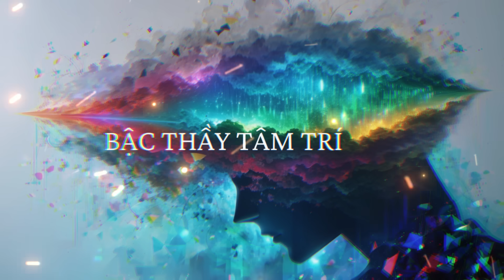10 Dấu Hiệu TIỀN Đang Trên Đường Đến Với Bạn || Luật Hấp Dẫn || Luật Rung Động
Chào bạn quay trở lại với kênh Bậc Thầy Tâm Trí, video trước tôi đã diễn giải rõ vấn đề Luật Rung Động, Luật Hấp Dẫn và Luật Giả Định và mẹo để tăng tần số rung động năng lượng của bạn với tiền để thu hút tiền đến với bạn.

Hôm nay là video về 10 dấu hiệu để bạn nhận ra rằng tiền đang đến với bạn và khi bạn nhận ra những dấu hiệu này tức là bạn đang có tần số rung động năng lượng với tần số của tiền và đang thu hút chúng theo luật hấp dẫn, bạn đang đi con đường đúng đắn và hãy cố gắng tiếp tục hướng đến mục tiêu của bạn.

00:00 GIỚI THIỆU BẬC THẦ TÂM TRÍ
02:10 TÌM HIỂU VÀ TIN LUẬT HẤP DẪN
02:54 THAY ĐỔI MỐI QUAN HỆ
04:10 MUA SẮM MÓN BẠN THÍCH MÀ KHÔNG ÁY NÁY
04:29 CHI PHÍ SINH HOẠT BẮT ĐẦU TĂNG LÊN
05:37 THAY ĐỔI QUAN ĐIỂM VỀ TIỀN
06:27 SUY NGHĨ NHIỀU Ý TƯỞNG VÀ RỦI RO TÀI CHÍNH
07:51 KHÔNG NGẠI NGÙNG, KHÔNG KHOE KHANG
08:51 THÍCH THÚ VỚI VẤN ĐỀ VỀ TIỀN
09:57 KHÔNG QUAN TÂM VỀ TIỀN
10:46 NHẬN THẤY CÓ NHIỀU NGUỒN THU NHẬP